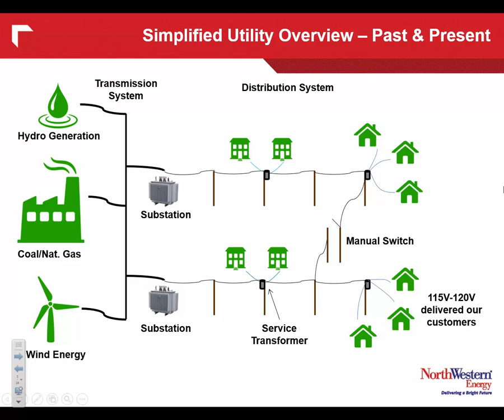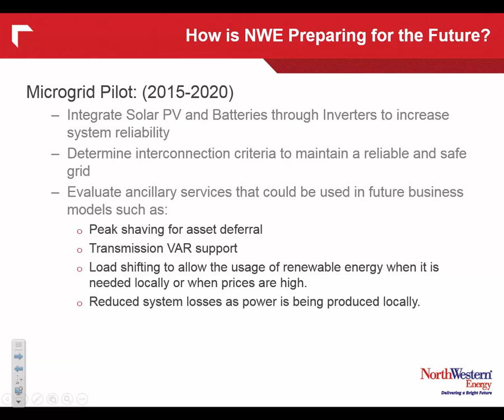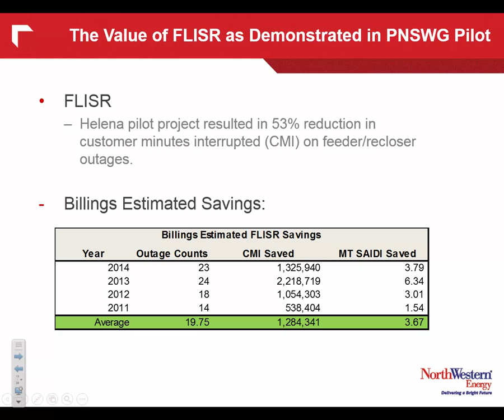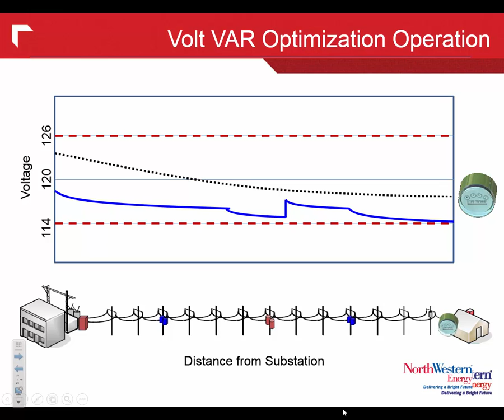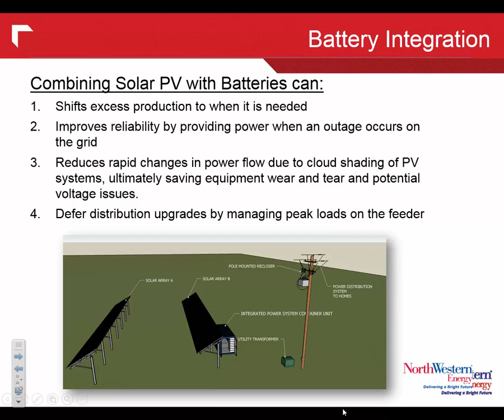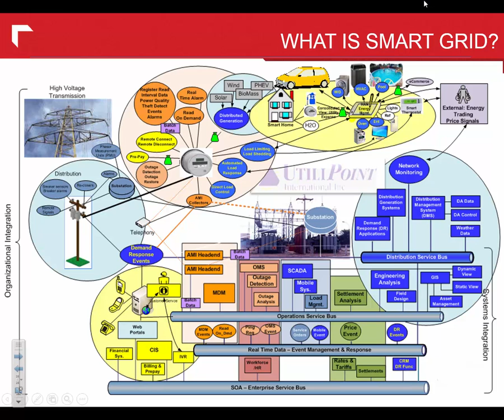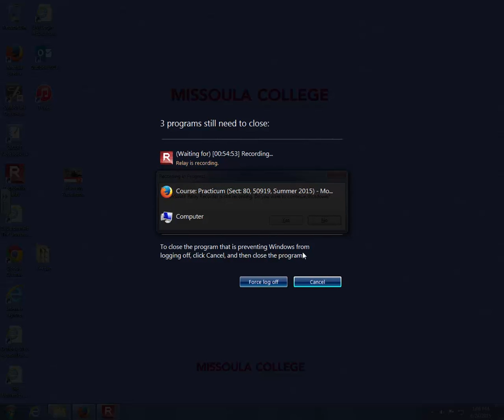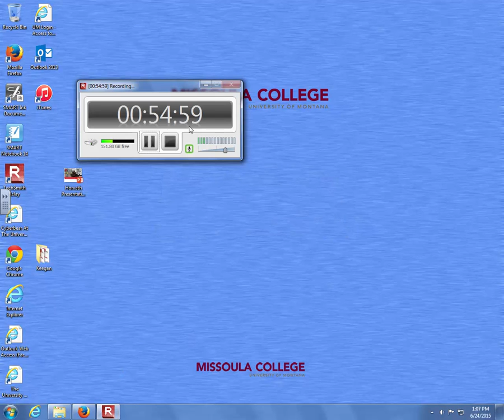George Horvath Northwestern Energy Smart Grid